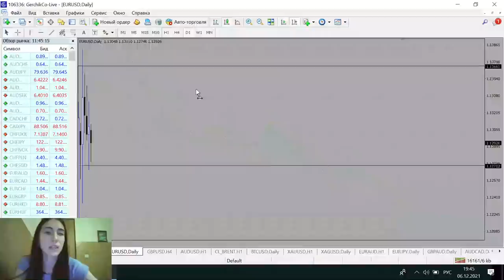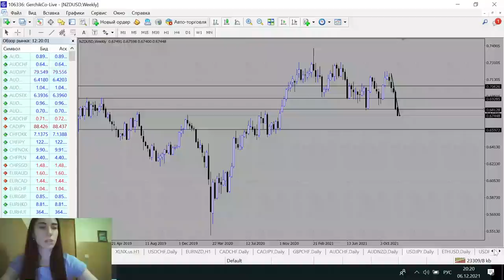Технический анализ рынка 06.12.2021 на неделю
Смотрите технический анализ рынка на предстоящую неделю. Какая ситуация на рынке? Что ждёт рынки на этой неделе? Обзор Форекс и анализ валют на неделю смотрите в этом видео.

00:00 Приветствие. Как отработали новости прошлой недели.
01:20 Какие новости повлияют на рынок на этой неделе.
02:20 Анализ индекса USD
Обзор Форекс валютных пар
06:00 EURUSD
10:35 GBPUSD
15:30 AUDUSD
18:00 Нефть CL_BRENT
20:35 BTCUSD
23:30 NGAS
25:30 USDCHF
28:20 USDJPY
32:10 ETHUSD
34:10 USDRUB
37:45 USDCSD
40:15 NZDUSD
44:00 Заключение